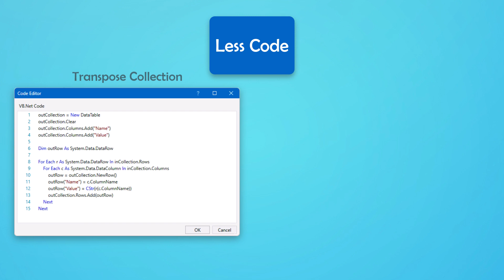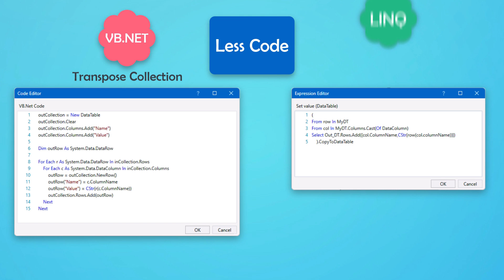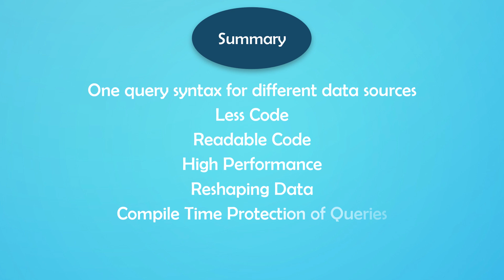LINQ Basics | Why Use LINQ? | Episode 2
👉 𝐄𝐧𝐠𝐥𝐢𝐬𝐡
● This video is about explaining the purpose of 𝗟𝗜𝗡𝗤, which advantages do we have using LINQ!

🕜 𝗖𝗵𝗮𝗽𝘁𝗲𝗿𝘀
► 00:00 Introduction
► 00:10 1. One query syntax
► 00:40 2. Easy to learn and use
► 00:49 3. Less Code
► 01:12 4. Performance
► 01:21 5. Reshape Data
► 01:33 6. Type Safe
► 01:48 Summary

→ Why LINQ?